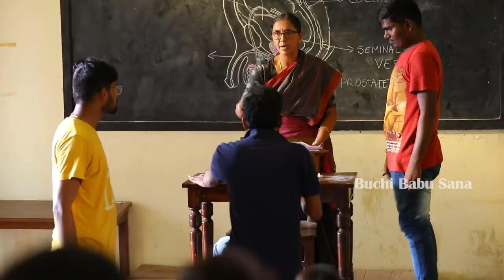Uppena Unseen Making Video Exclusive || Panja Vaisshnav Tej || Krithi Shetty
Uppena Unseen Making Video Exclusive   - BuchiBabuSana - Panja Vaisshnav Tej - Krithi Shetty -Vijay Sethupathi
Movie : Uppena
Cast: Panja Vaisshnav Tej, Vijay Sethupathi, Krithi Shetty
Written & Directed by: Buchi Babu Sana
Cinematography: Shamdat Sainudeen
Music director: Devi Sri Prasad
Editor: Naveen Nooli
Art Director: Mounika Ramakrishna
Fights: Venkat
Choreogrpahy : Brinda, Prem Rakshit
VFX Supervisor: Yugandhar
Executive Producers: Anil Y, Ashok B
CEO: Cherry
Presented by Sukumar
Producers: Naveen Yerneni, Y Ravi Shankar
Banners: Mythri Movie Makers, Sukumar Writings